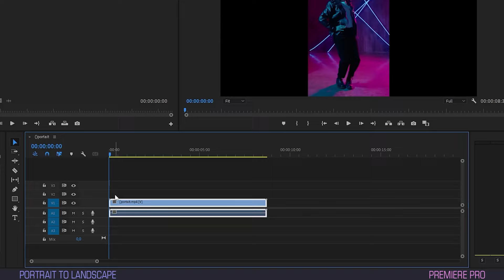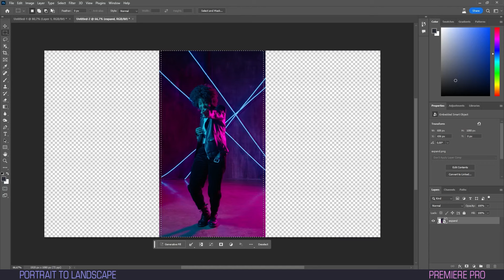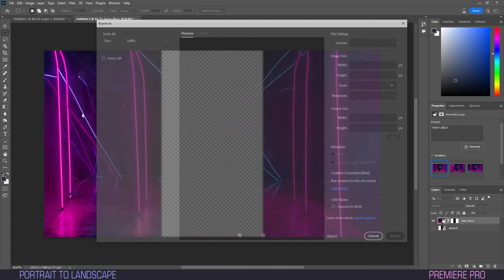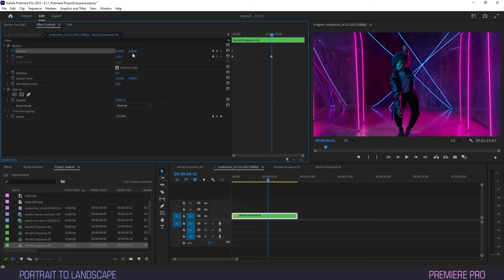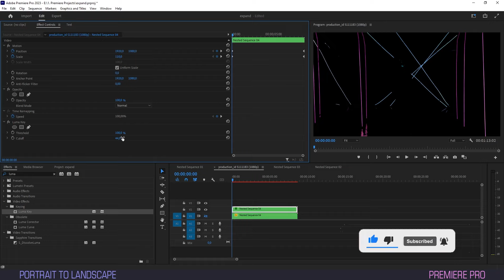Portrait to Landscape: USEFUL Method Using Generative Fill!!!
In this tutorial, we'll guide you through the process of transforming portrait videos into landscape format using Premiere Pro and Photoshop's Generative Fill feature. Learn how to seamlessly expand your frames, preserve content quality, and achieve natural-looking results to give your videos a professional touch.